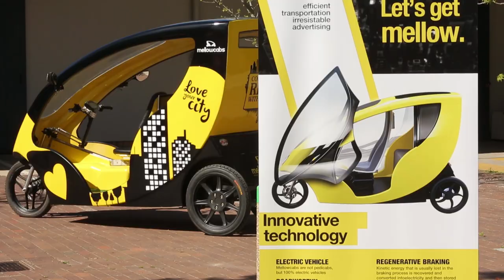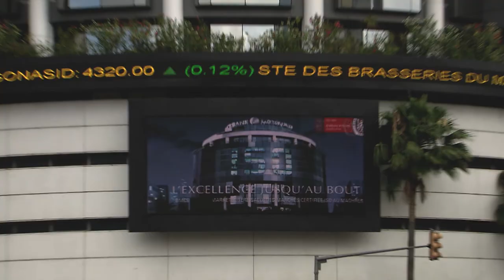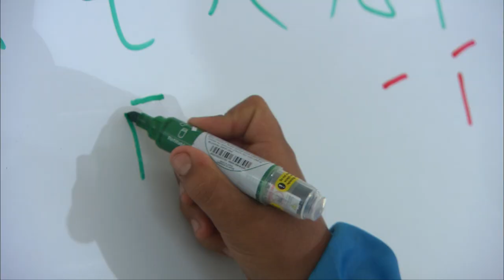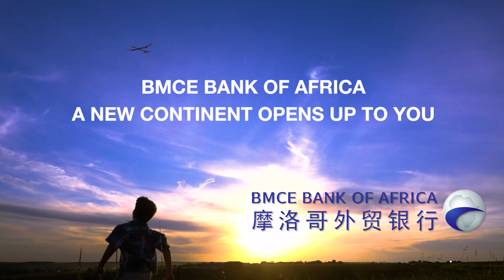BMCE BANK OF AFRICA: A NEW CONTINENT OPENS TO YOU